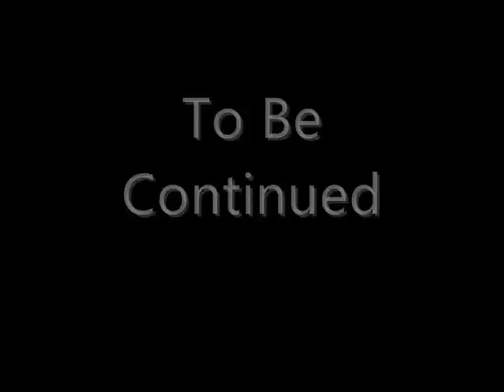Transformers Online Episode 25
Recap- This episode recaps all of the major events in Transformers Online Season 1